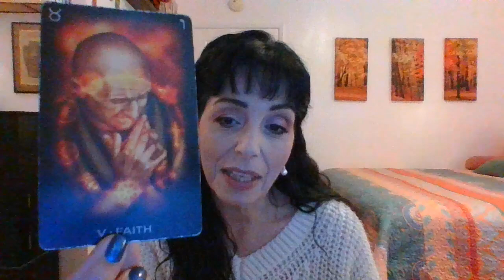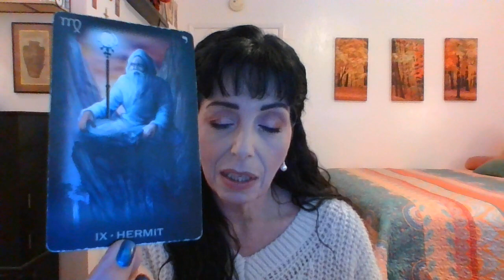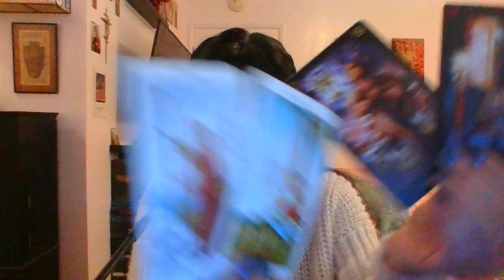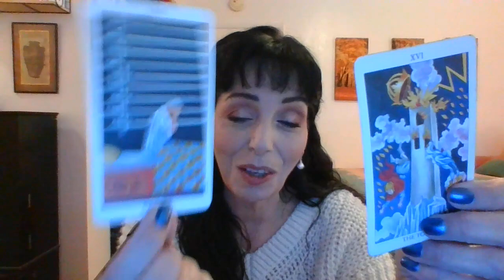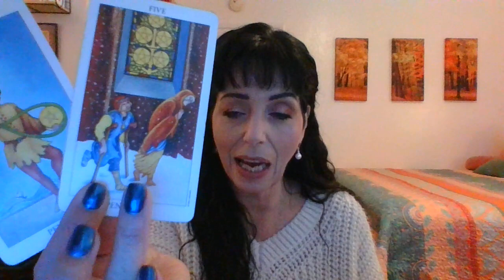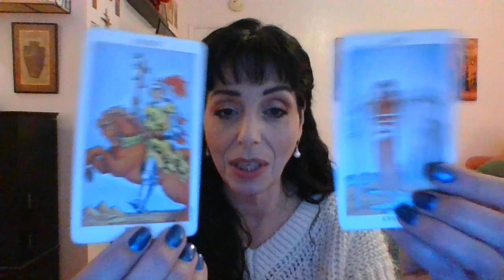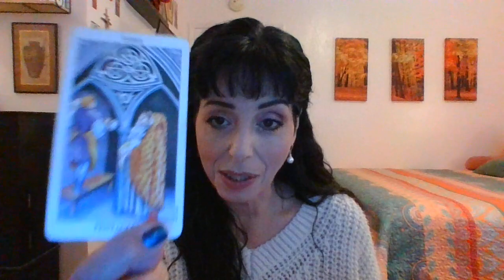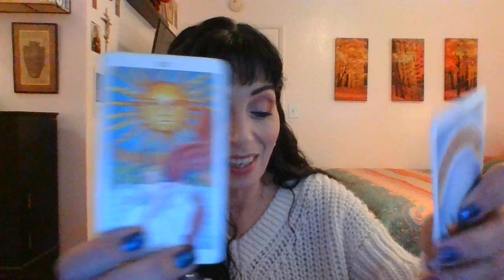AQUARIUS FEBRUARY 2023 1ST THRU 15TH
CHOICES/HOME AND FAMILY/TAKE THE OFFER